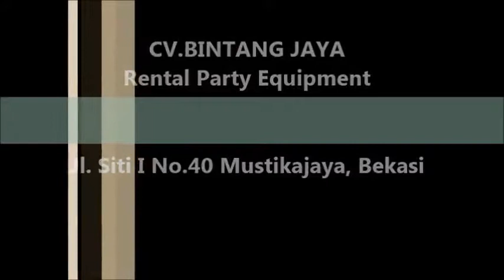Sewa Toilet Jakarta,Bogor,Depok,Tangerang,Bekasi Dan Karawang